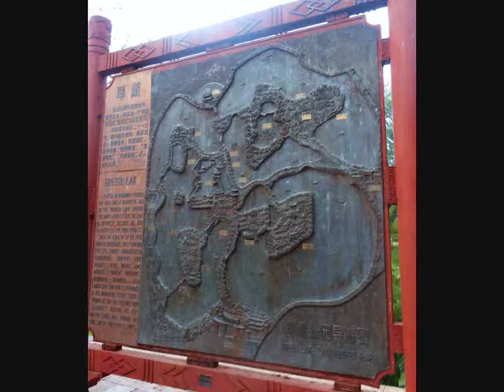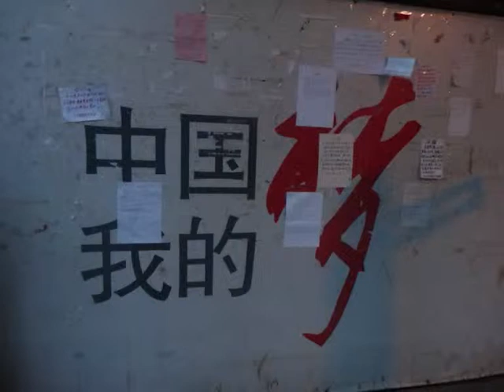Kunming, the first impact and the Green Lake - roundtheworld 1.104